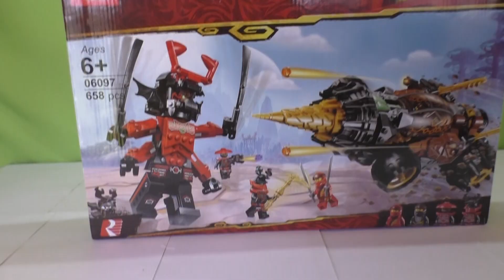Обзор на LEPIN Ninsasaga. Земляной бур Коула. Нашёл потерявшийся обзор.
На наборы для новых обзоров, детали для самоделок и покупки деталей на вес с последующим розыгрышем: